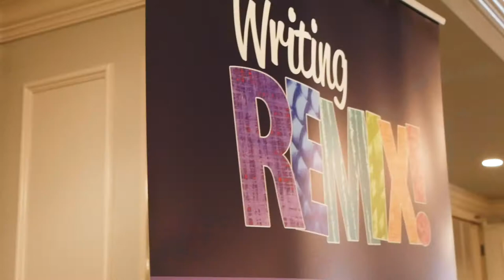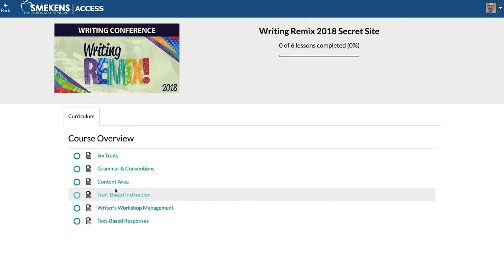Best-of-Smekens Writing Conference 2019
Attend the Writing Remix conference and join the thousands of teachers who have transformed their writing classrooms with simple and effective strategies from Smekens Education.

During this third annual “Best of Smekens” event, you get to hand-pick the sessions that would make the biggest impact on your writing instruction. With 30 sessions to choose from, you’re sure to find topics that will advance your writers with writing lessons that get results.